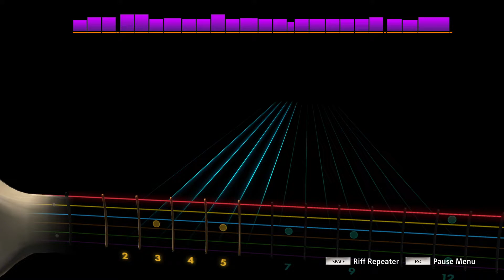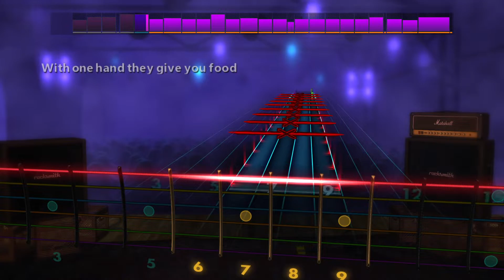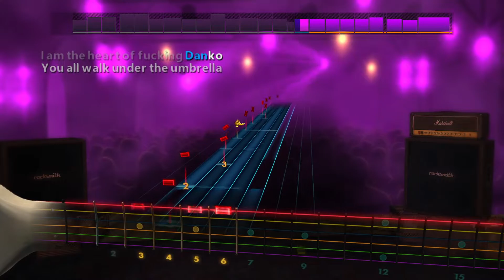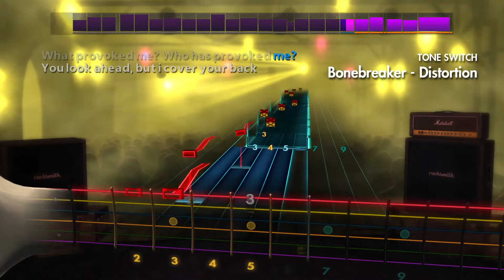Slaughter To Prevail - Bonebreaker [Rocksmith 2014](Lead)